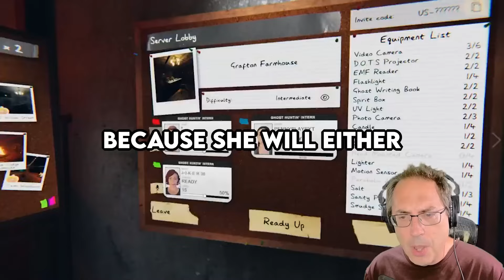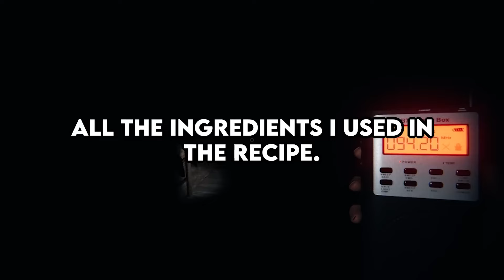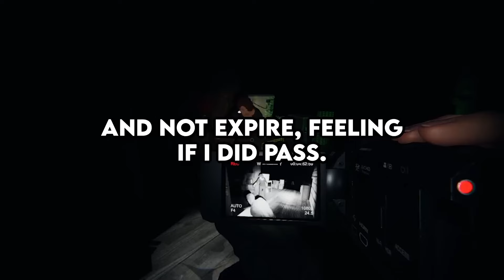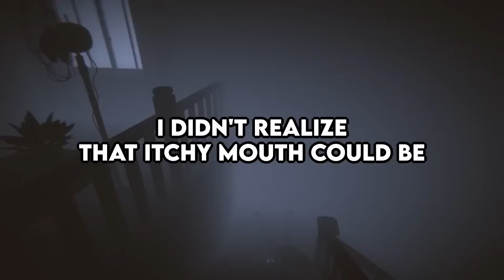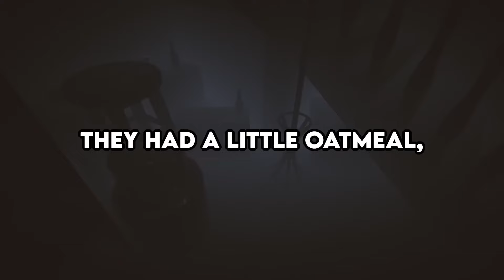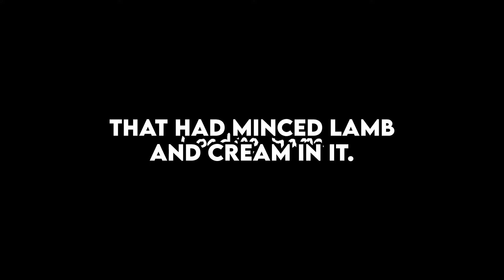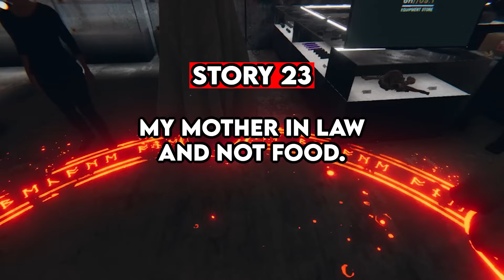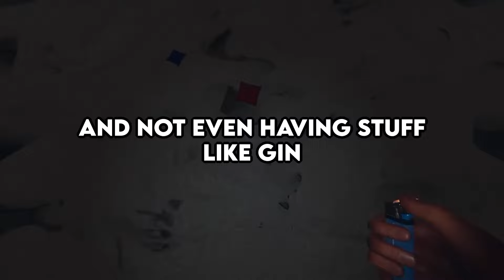When Did Someone Make You Eat Food That Your Allergic To?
Guru, What's The Worst Thing You've Found On Someone's Computer?